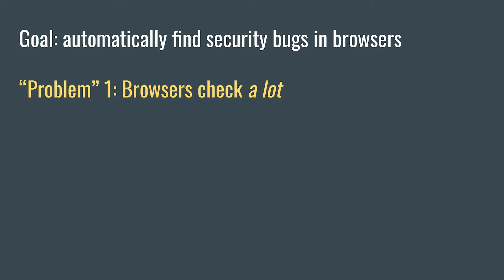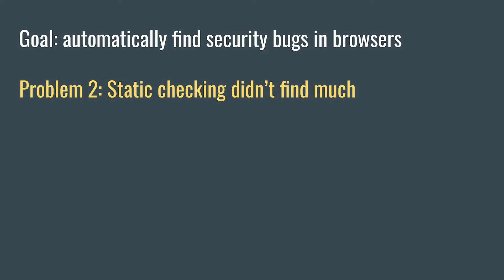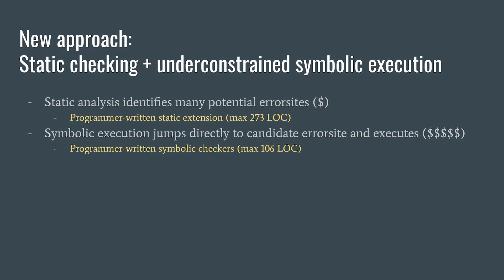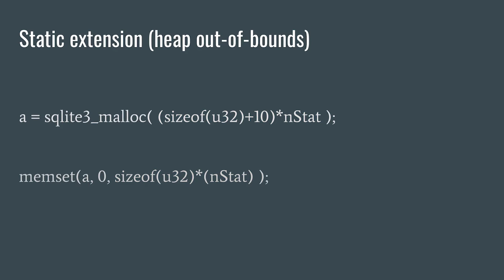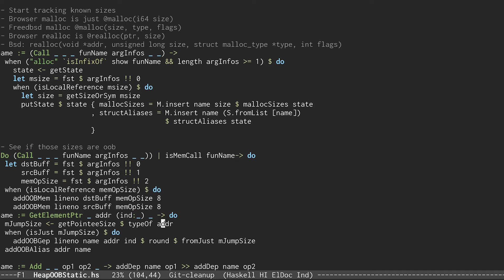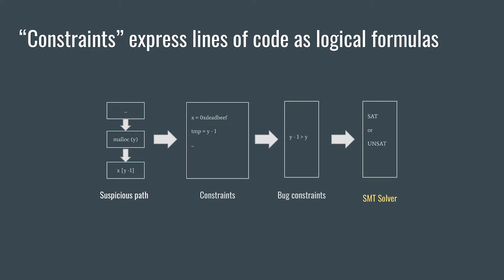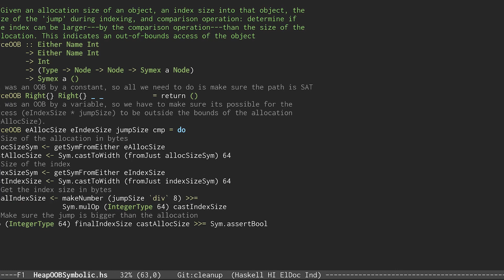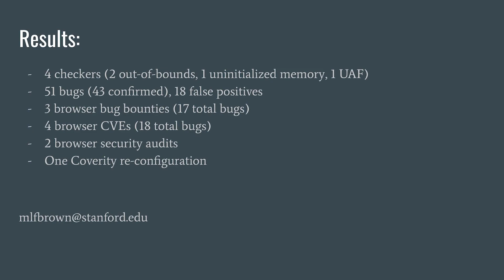USENIX Security '20 - Sys: A Static/Symbolic Tool for Finding Good Bugs in Good (Browser) Code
Sys: A Static/Symbolic Tool for Finding Good Bugs in Good (Browser) Code

Fraser Brown, Stanford University; Deian Stefan, UC San Diego; Dawson Engler, Stanford University

We describe and evaluate an extensible bug-finding tool, Sys, designed to automatically find security bugs in huge codebases, even when easy-to-find bugs have been already picked clean by years of aggressive automatic checking. Sys uses a two-step approach to find such tricky errors. First, it breaks down large—tens of millions of lines—systems into small pieces using user-extensible static checkers to quickly find and mark potential errorsites. Second, it uses user-extensible symbolic execution to deeply examine these potential errorsites for actual bugs. Both the checkers and the system itself are small (6KLOC total). Sys is flexible, because users must be able to exploit domain- or system-specific knowledge in order to detect errors and suppress false positives in real codebases. Sys finds many security bugs (51 bugs, 43 confirmed) in well-checked code—the Chrome and Firefox web browsers—and code that some symbolic tools struggle with—the FreeBSD operating system. Sys’s most interesting results include: an exploitable, cash bountied CVE in Chrome that was fixed in seven hours (and whose patch was backported in two days); a trio of bountied bugs with a CVE in Firefox; and a bountied bug in Chrome’s audio support.